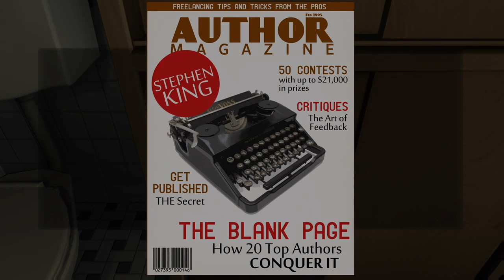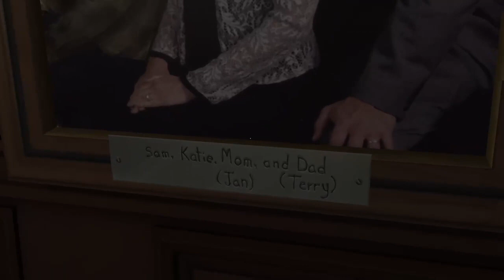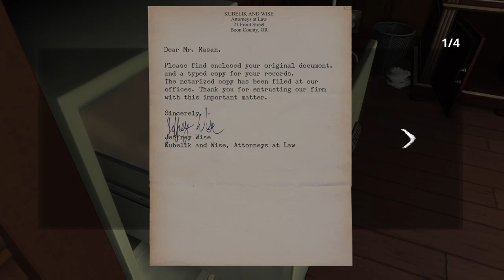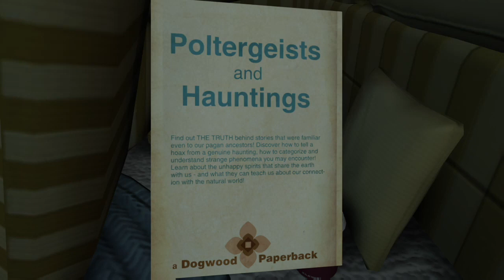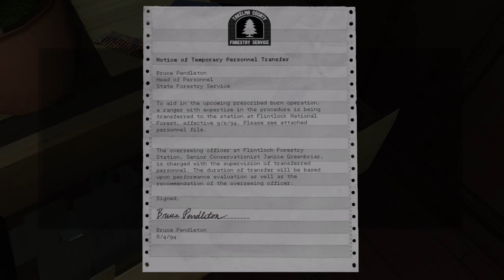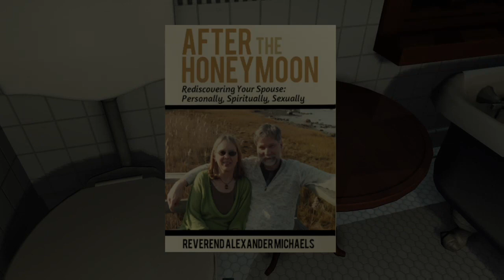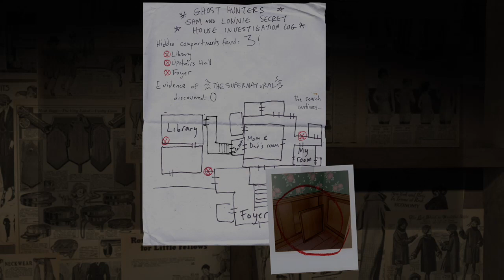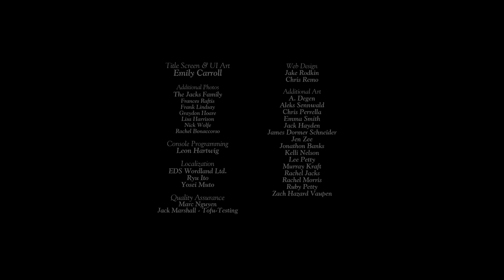BROFIGHTS! Plays "Gone Home"...Not so spooky :( But still fun!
Gone Home for Xbox One; an ambient cult classic!